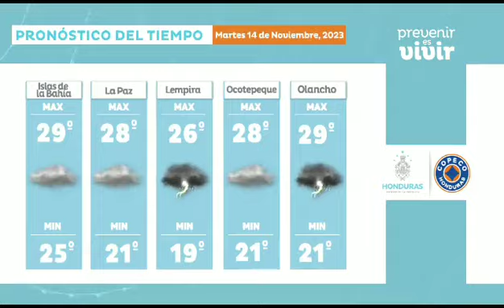Pronóstico de hoy 14 de noviembre de 2023.